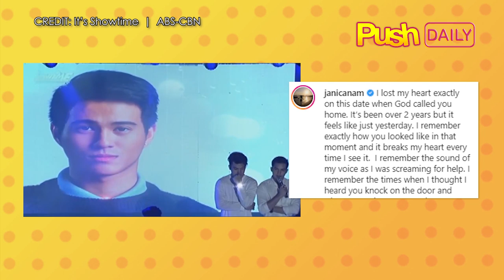Julia Montes, Janica Nam, Franco Hernandez and Yassi Pressman | Push Daily Top 3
JuliaMontes gives a glimpse of a new look. Girlfriend remembers late FrancoHernandez on death anniversary. YassiPressman shares bonding experience with street kids in Manila. Watch the Push Daily Top 3 News of the Day here.

For the hottest news and latest showbiz updates, visit push.abs-cbn.com.